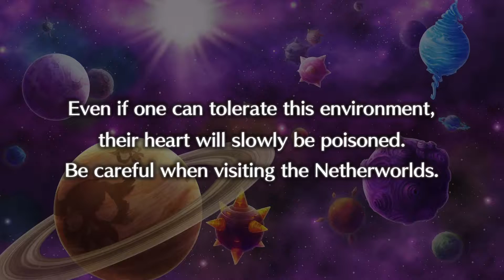Disgaea 5 - Parte 7